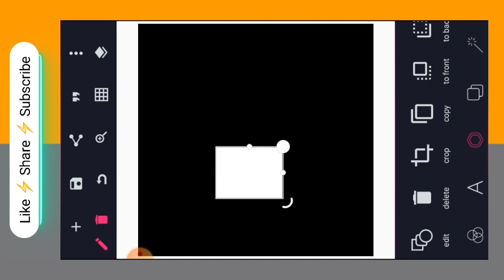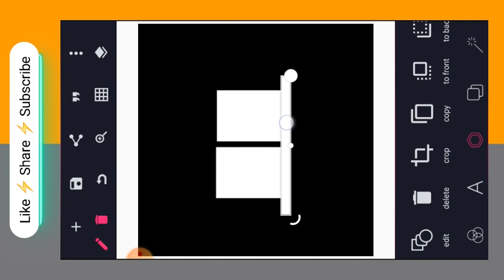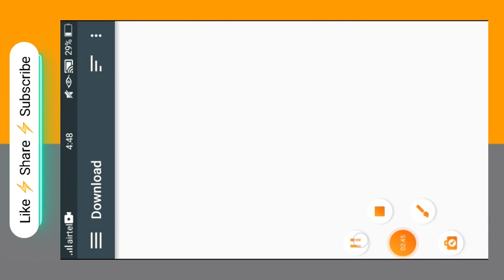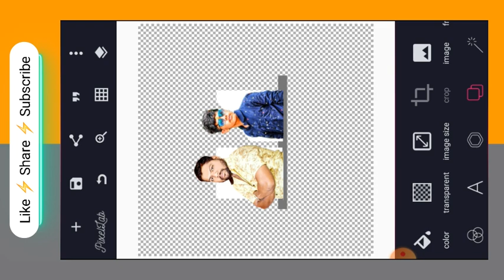How To Add Photo In Box 🤔 Box मध्ये फोटो कसा लावायचा ? Edit By AP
How To Add Photo In Box 🤔 Box मध्ये फोटो कसा लावायचा ? Sopan Creation
How to add photo in box frame
banner box
banner background
banner editing
picsart banner
kinemaster video editing
kinemaster new effect
kinemaster birthday video editing
kinemaster birthday video 2021
kinemaster banner video editing
alight motion shake pack
kinemaster wedding invitation video editing
wedding invitation
wedding video mobile
how to make birthday video
kinemaster wedding video kaise banaye
EDIT BY AP

● मित्रांनो विडिओ आवडल्यास नक्की Like करा ●

● आणि Editing मध्ये काही अडचण असल्यास ●

● Daily Editing Material साठी नक्की Join करा ●